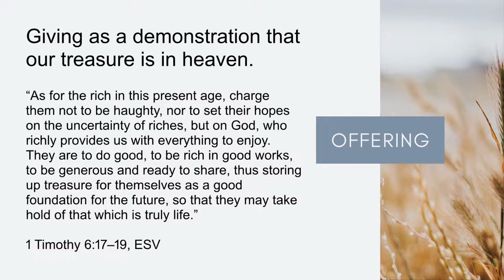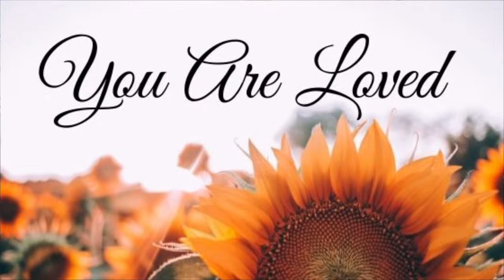2023-07-23 A Useful Servant of the Lord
SUNDAY SERVICE: YOUTUBE SERMON ASSETS

ANNOUNCEMENTS NEXT WEEK:
If you are visiting with us online, we are so glad you are here and would love to hear from you.
Leave us a note in the chat and head over to let us know how we can connect with you.
Consider Oak Hill | Sept. 17th @11 am | Fill out a connection card online if you are new here.

Looking Ahead…
Doug Pritchard, Part of the Preaching & Teaching Cohort  is in week 6 of the summer sermon series, 2 Timothy “Faithful and Focused”
Membership 2 Part Class August 13 & 20
Men’s Retreat Sept.28-30: Registration Early Bird Sign ups until August 6th!
Ladies' Prayer Walks - Ladies, join us at Huffnagle park each Wednesday from 9 am -10 am, running through August 9th
Gospel Communities this week

EVERY WEEK:
1) READ through the reading plan
2) REFRESH one brother or sister in Christ with an encouragement
3) REACH one neighbor by serving them in Jesus' name.

Take My Life And Let It Be :
Exalted Over All: © 2016 © All Essential Music (Admin. by Essential Music Publishing LLC), Fellow Ships Music (Admin. by Essential Music Publishing LLC), HBC Worship Music (Admin. by Essential Music Publishing LLC), So Essential Tunes (Admin. by Essential Music Publishing LLC), and Remaining portion is unaffiliated